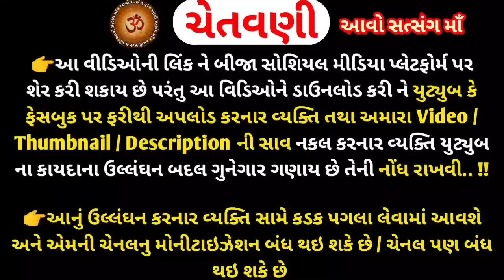માતા લક્ષ્મી ની કૃપા સુખ સૌભાગ્ય માટે શુક્રવારે કરો માત્ર એટલુ || Shukravar Upay || Laxmi Upay